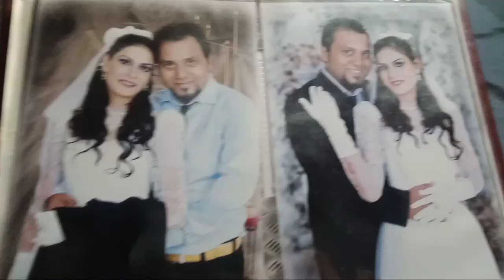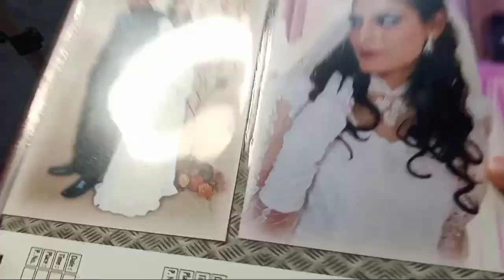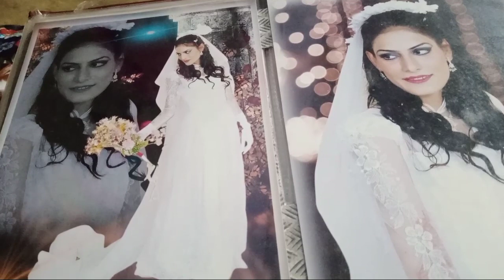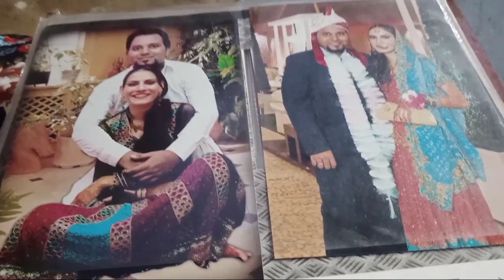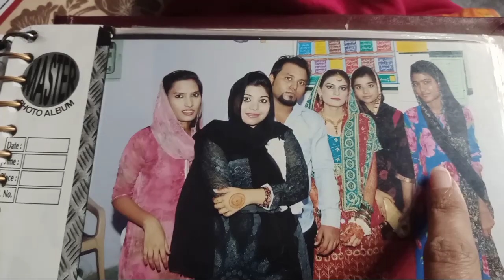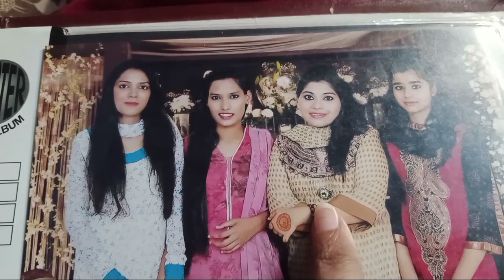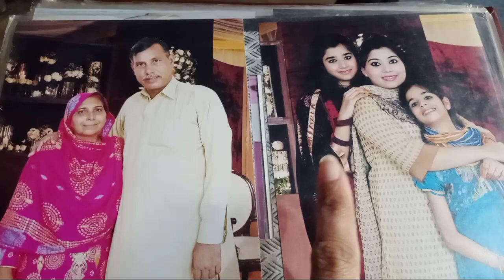Meri Wedding Photos Album Or Apka Shukriya Itna like Karne ka/Pakistani Family Vlog